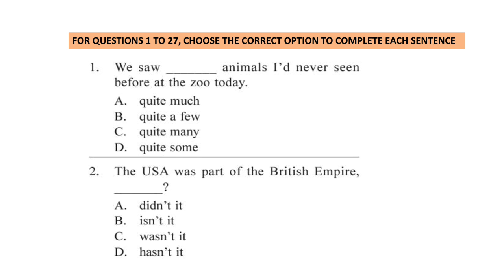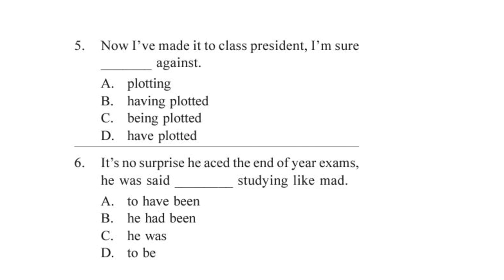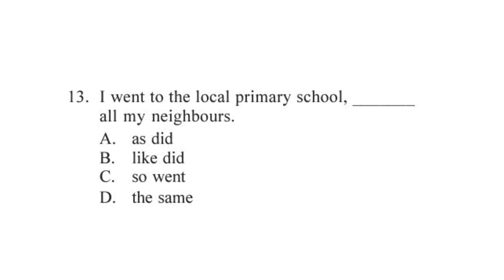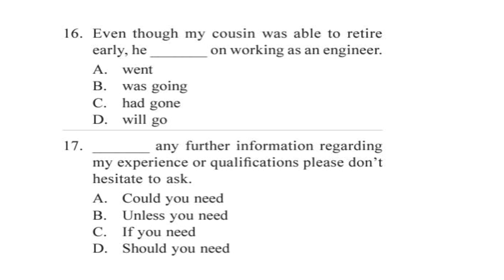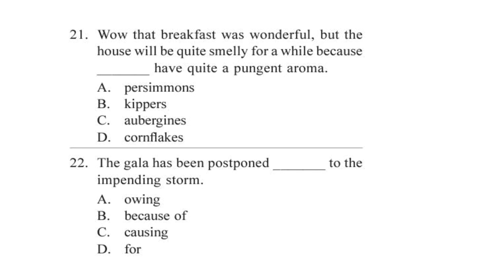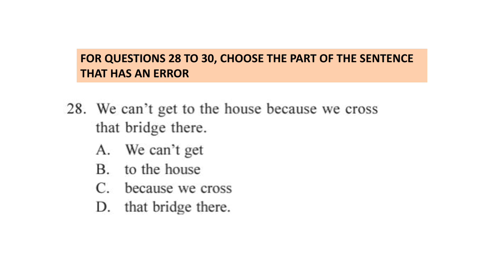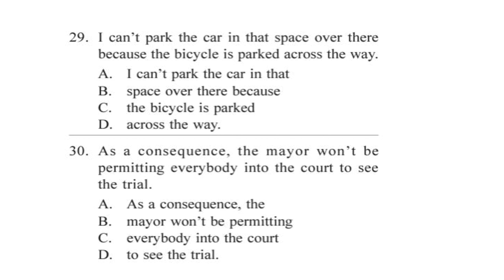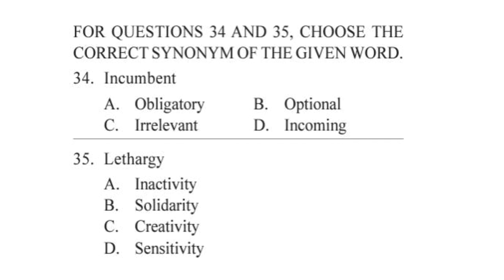IEO Level 2 WORD AND STRUCTURE KNOWLEDGE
WORD AND STRUCTURE KNOWLEDGE MCQ for class 7/8/9